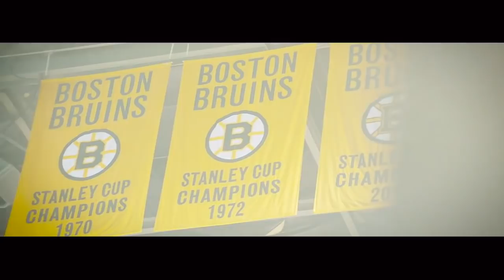Boston Bruins 2019 Stanley Cup Final Trailer